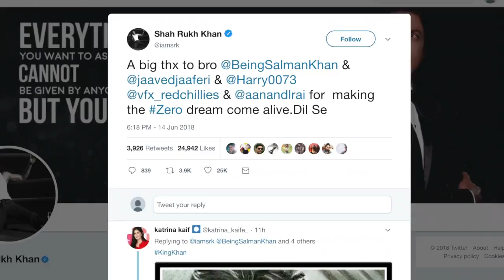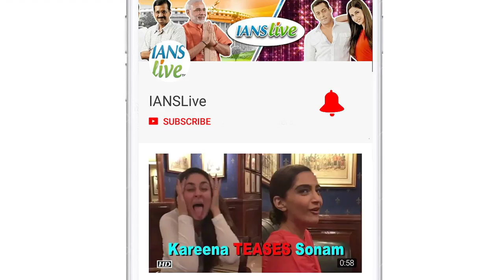SRK calls Salman his Brother, Thanks him for 'Zero'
Superstar Shah Rukh Khan has thanked actor Salman Khan for making the "Zero" dream come true. Shah Rukh and Salman wished India "Eid mubarak" by featuring together in a special song in a teaser of Aanand L. Rai's "Zero", which was shared on Twitter on Thursday. "Zero" features Shah Rukh as a vertically challenged man piquing the interests of the audience to witness the unusual tale.